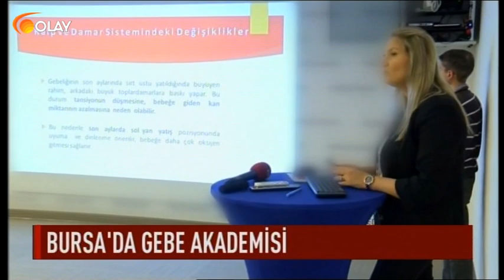Bursa'da gebe akademisi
BURSA'DA ANNE ADAYLARI İÇİN GEBE AKADEMİSİ EĞİTİMİ BAŞLADI. ANNE ADAYLARININ GEBELİK DÖNEMİ VE SONRASINDA DİKKAT ETMESİ GEREKENLERİN ANLATILDIĞI PROGRAMDA DOĞRU BESLENMEDEN SPORA KADAR BİR ÇOK KONUDA EĞİTİM VERİLDİ. ÖZEL MEDİCANA BURSA HASTANESİNDE BUGÜN BAŞLAYAN PROGRAM 4 AY SÜRECEK.